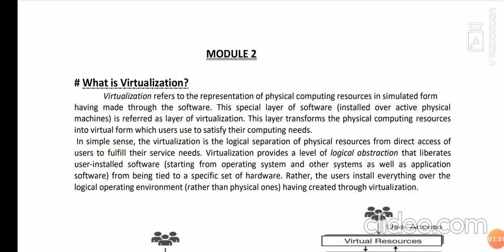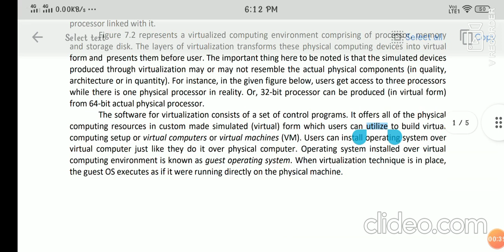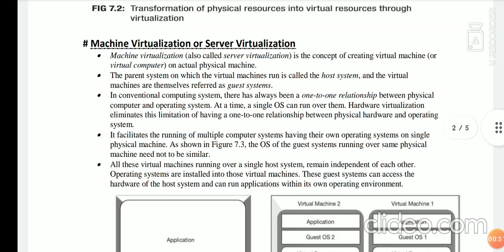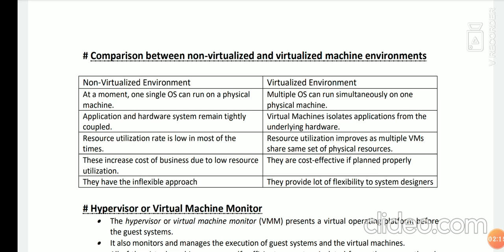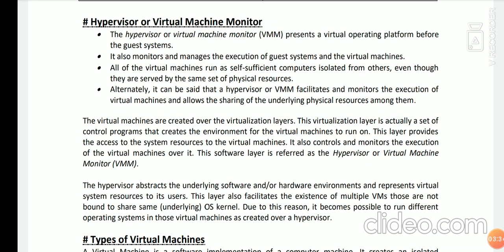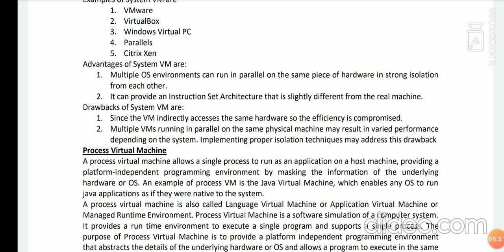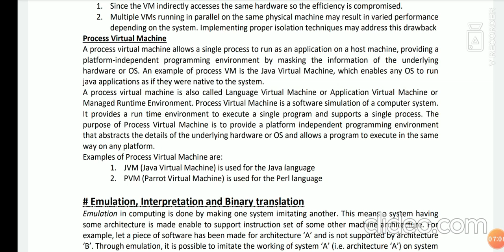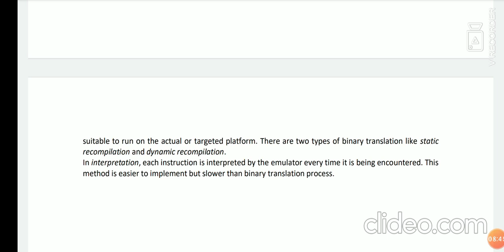Cloud Computing KTU 2019 Scheme |Module 2| Virtualization In Cloud Computing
Contents Covered
1. Virtualization
2. Virtualizing Physical Computing Resources
3. Machine Virtualization
4. Non virtualized vs Virtualized Enviornment
5. Hypervisor/ VMM
6. Types of VMs
7. Emulation, binary translation and interpretation